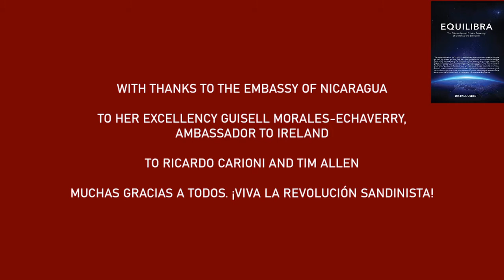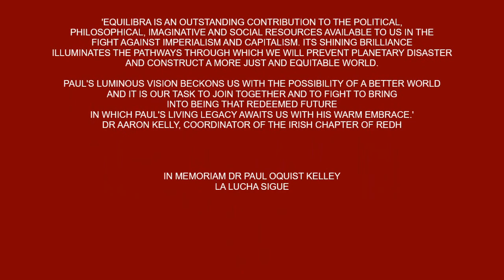REVOLUTIONARY CULTURES: EPISODE 2 PLANETARY ANTI-IMPERIALISM & SANDINISTA INTERNATIONALISM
A LECTURE AND Q&A WITH DR PAUL OQUIST KELLEY, AUTHOR OF EQUILIBRA
PART 1: CAPITALISM & THE 9 ALIENATIONS
PART 2: FULL SPECTRUM DOMINANCE: THE ROLE OF IMPERIALISM
PART 3: CLIMATE CATASTROPHIE: MASS MOVEMENTS, CHANGE & REVOLUTION
PART 4: BEING A SANDINISTA: NICARAGUA, ANTI-IMPERIALISM AND INTERNATIONALISM

IN MEMORIAM DR PAUL OQUIST, LA LUCHA SIGUE